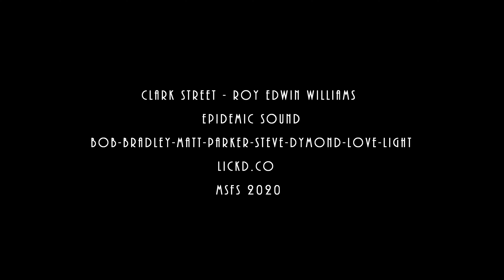The Week-End Bush Pilot ▪ Who still do fly The Cessna C152 ▪ MSFS 2020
The week-end get away flying the Cessna C152 old lady bird for fun.  Lower Loon Creek Idaho C53 location, elevation of 4200.  The wilderness camp ground with a airstrip for the Bush Pilots, rafting and fishing...what more do you need?

Get Love Light by Bob Bradley, Matt Parker, Steve Dymond and over 1M + mainstream tracks
License ID: gOAlNDa3Z8V